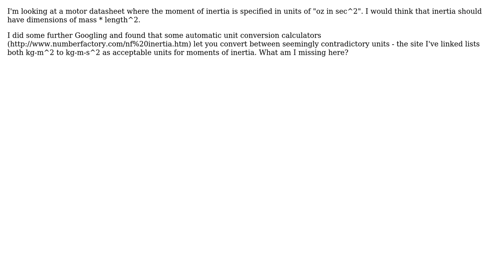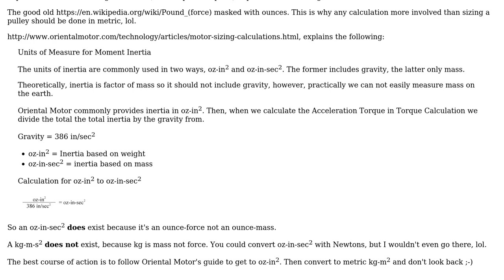Contradictory units for moments of inertia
With thanks & praise to God, and with thanks to the many people who have made this project possible! You are responsible for your own actions.